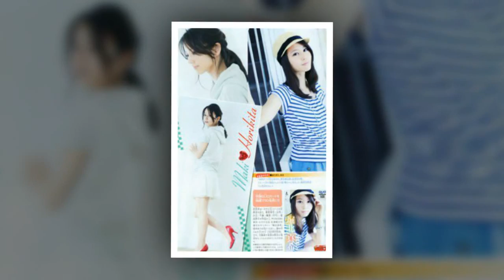Horikita Maki Beautiful Girl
s69vn.com Beautiful Girl,Girl xinh,Hot girl , Japanese Girl
Design by s69vn